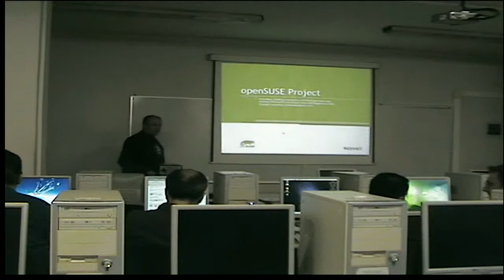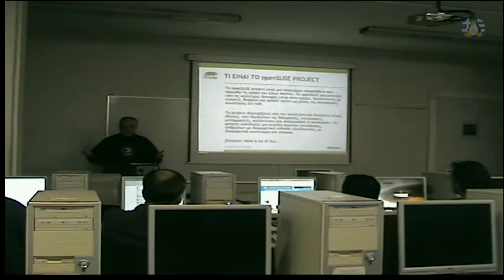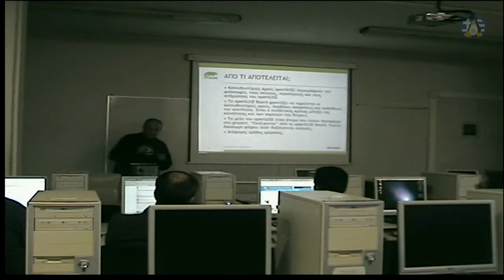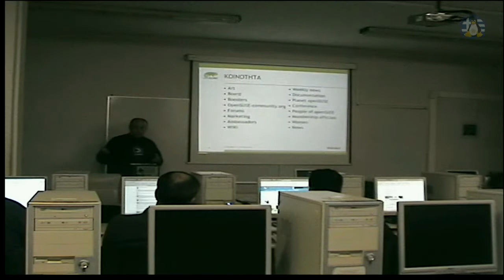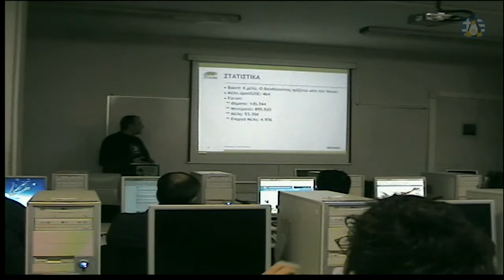Παρουσίαση του openSUSE Project - 18/12/2010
Απόσπασμα βίντεο από την παρουσίαση του openSUSE Project, στις 18/12/2010.
Χώρος εκδήλωσης: Εργαστήριο Η/Υ του Τμήματος Οικονομικών Επιστημών του Πανεπιστημίου Μακεδονίας
Ομιλητής: Ιωσηφίδης Ευστάθιος

Video clip of the presentation of the openSUSE Project, on 18/12/2010.
Venue: Computer Lab of the Department of Economics, University of Macedonia
Speaker: Iosifidis Efstathios